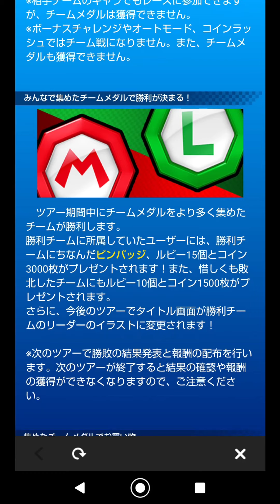【マリオカートツアー】マリオVSルイージツアー開幕！新システムでチームコインを集めよう！今回はマリオカップの下見をしていくぞ！！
珍しいと思いますがオートドリフトで走り続けています！参考になればうれしいです(^^)v
マリオカップはSFCマリオサーキット1RX、3DSマリオサーキットRX、サンセットこうやRXの3コースです(^^)v

マリオカート　ガチャ　ドカン　MARIO CART TOUR